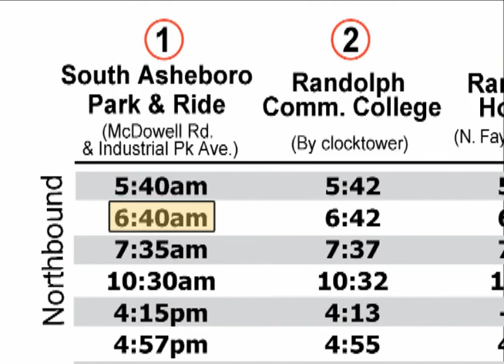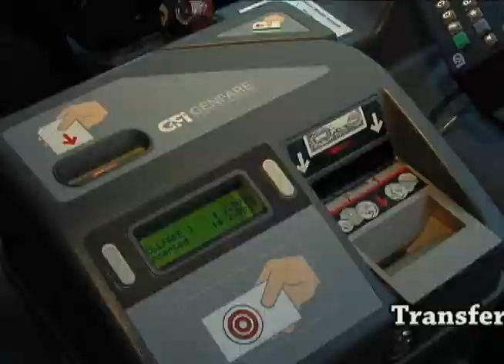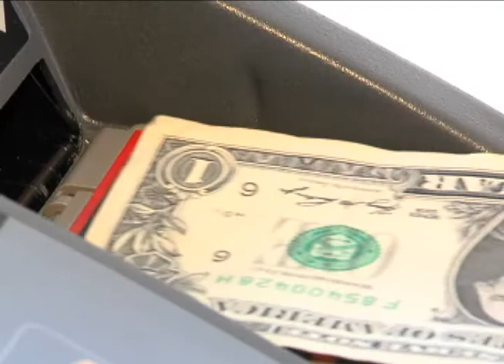How To Ride PART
A video to describe to someone who might not be familiar with the PART system of how to ride the PART bus. This video describes all the different aspects of the PART ride, from figuring out the schedule to boarding and transferring buses. Please pass around to your friends, coworkers and relatives and show them how easy and enjoyable it is to ride the bus!